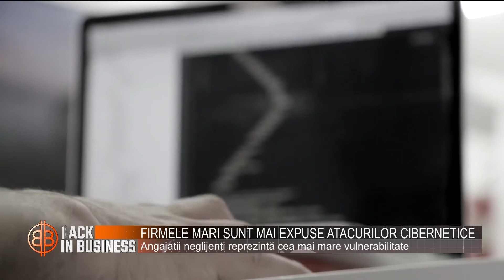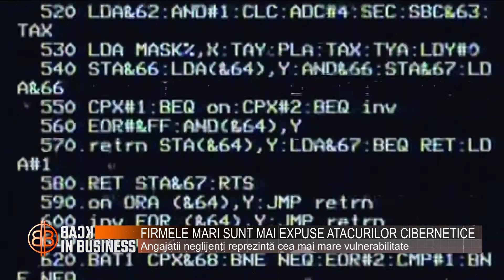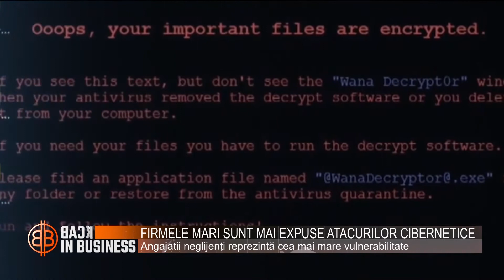Back In Business - Noi tehnologii pentru detectarea efractiei